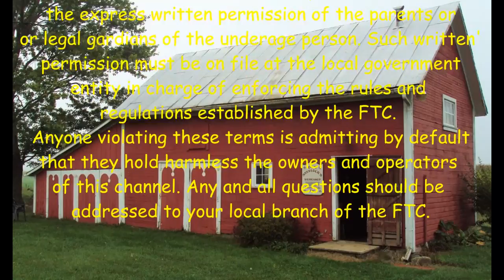Sharpening Hedge Shears - Like Speer Henry said “It's Always Sumpee!"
Published 8/3/21
Still working on the long list of things that are everyday jobs at Old Sneelock’s Workshop. This time I’m tackling the hedges in the back yard.
I started clipping the hedge and found the shears were dull as a butter knife.
Time to clean and sharpen them.
Like Speer Henry said “It’s always sumpee!.”    😁😎

I think I have fixed the T Shirt problem. I signed up with TeeSpring to make and deliver Old Sneelock’s Workshop T Shirts. You can go